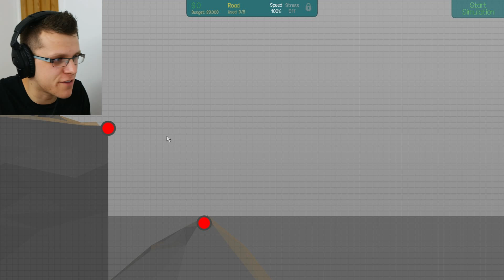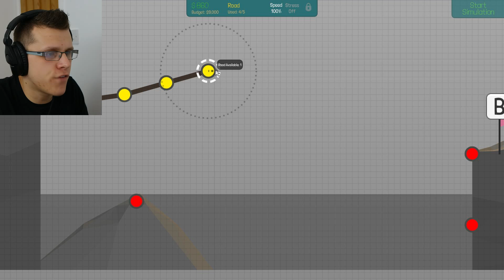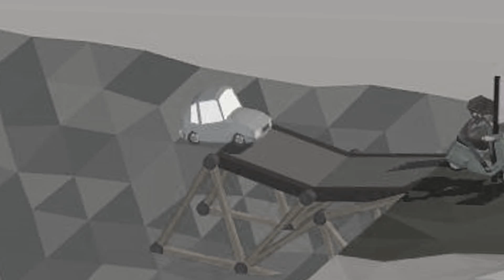LET'S BUILD A BRIDGE! | POLY BRIDGE #1 (Funny Moments)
Mike the builder...

MP